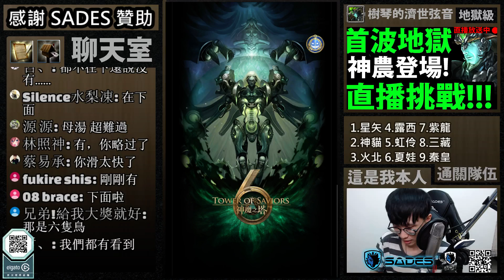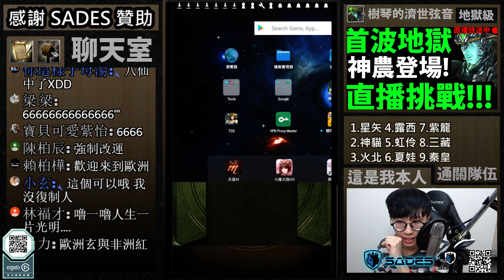【神魔之塔】14天登入賞『大獎也太多！』28抽測試！一直抽一直爽！【連番登入十四抽】【阿紅實況】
6/10 ~ 7/28『墮天』
6/11 ~ 7/28『三國』
6/12 ~ 7/28『大和』
6/13 ~ 7/28『圓桌騎士』
6/14 ~ 7/28『武者烈魂』
6/15 ~ 7/28『耀脈星芒』
6/16 ~ 7/28『妖嬈花夢』
6/17 ~ 7/28『宇宙序章』
6/18 ~ 7/28『三國2』
6/19 ~ 7/28『八仙』
6/20 ~ 7/28『印度神』
6/21 ~ 7/28『神貓大盜』
6/22 ~ 7/28『科研敍論』
6/23 ~ 7/28『妖魔傾城』